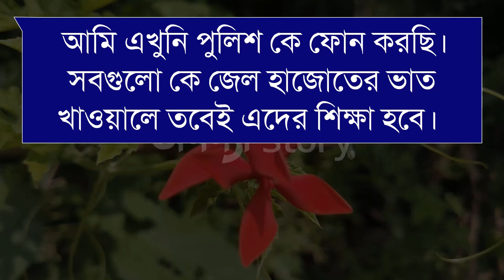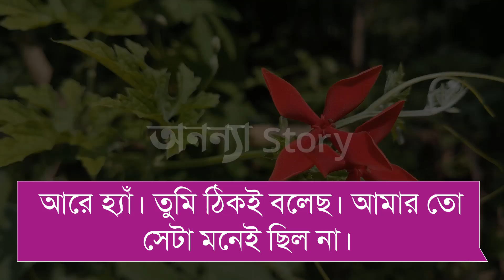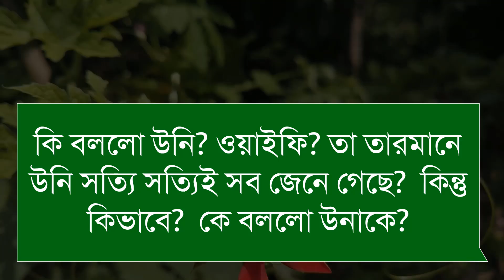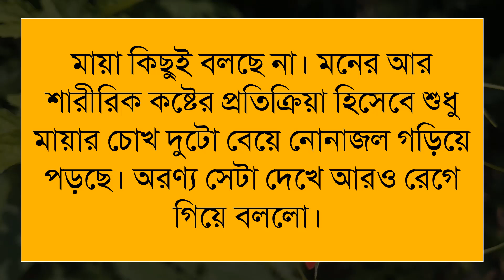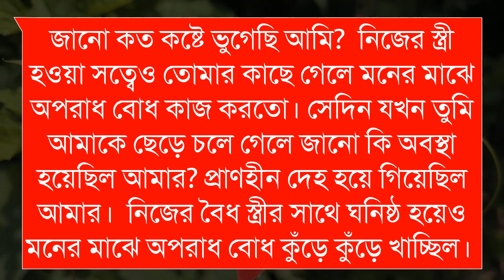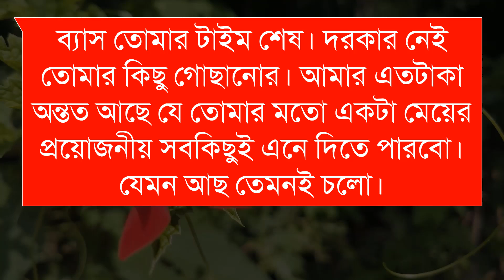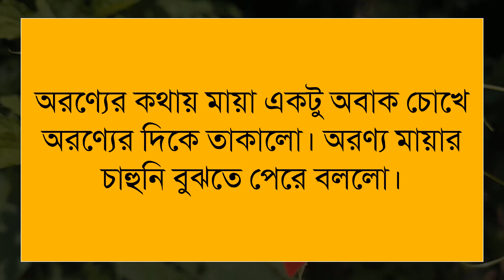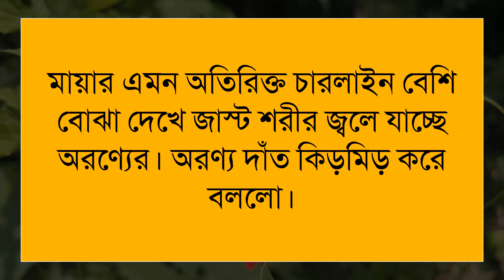অনাথ মেয়ে যখন আদুরী বউ_Orphan girl when aduri wife(১৭-পর্ব )রোমান্টিক ভালবাসার গল্প।। অনন্যা Story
অনাথ_মেয়ে_যখন_আদুরী_বউ_Orphan_girl_when_aduri_wife | রোমান্টিক ভালবাসার গল্প।।

🎙️Ashik+Sonalika+Anu+Mostofa+Belal+Alamin+Mafi

Script writer: মেহরুমা নূর

অনন্যা Story
MB Diary